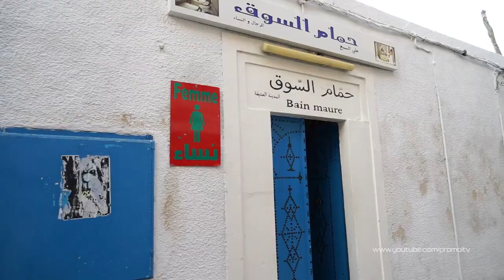Présentation du circuit touristique de Mahdia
Quand ont connaît Mahdia ont prend le chemin du vieux quartier par ce que c'est la qu'il faut aller pour se promener. On a une belle vue sur la mer, et on passe devant le vieux cimetière. Et puis on peut aller aussi dans la médina regarder les petites boutiques de souvenir. On trouve deux cafés avec des tables sous les arbres. Ça donne un beau charme dans le lieu. En tout cas on ne s’ennuie pas.